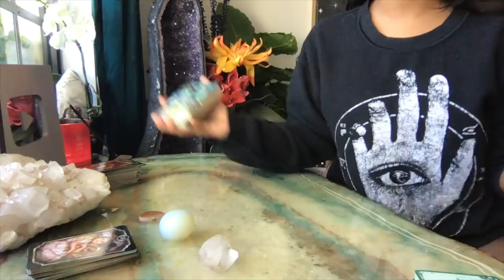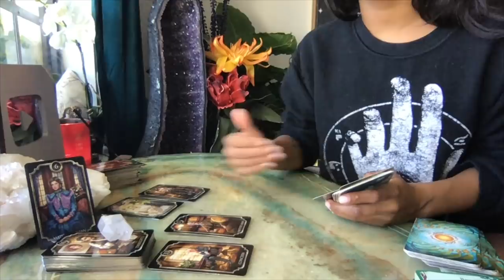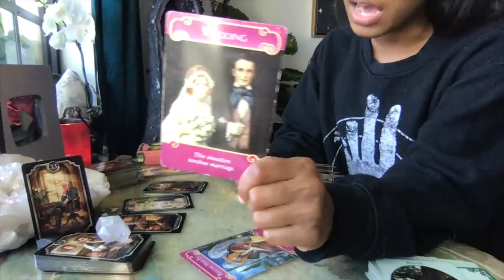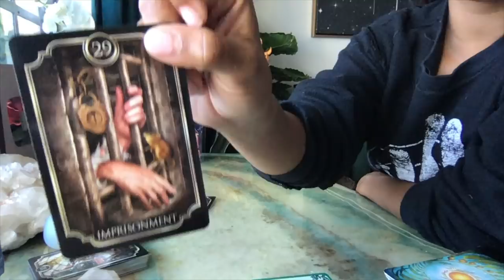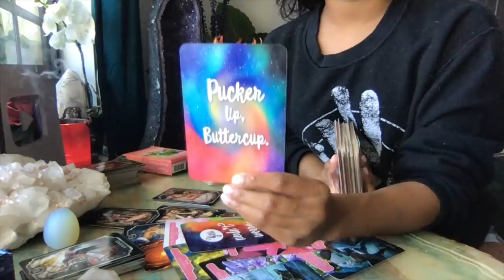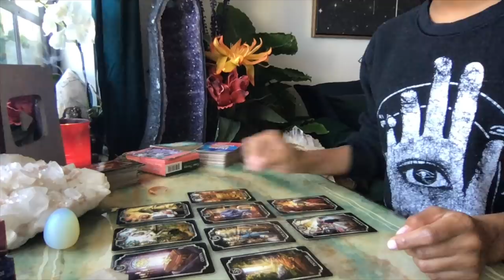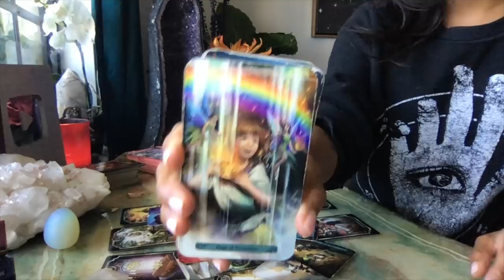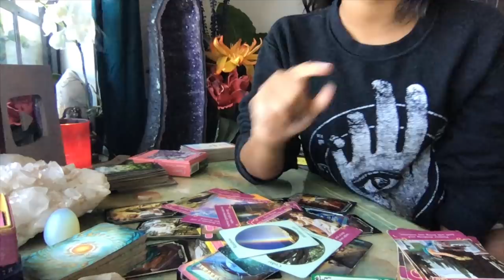How 2020 Transformed You💫 - Message from Spirit for Your Heart❤️ - - Pick A Card Reading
Timestamps-
Intro- 0:23
Pile/Crystal Options- 3:47
Crystal One- 4:48
Crystal Two- 25:22
Crystal Three- 44:30

Jessica Alexandria
76 4th St N #2165